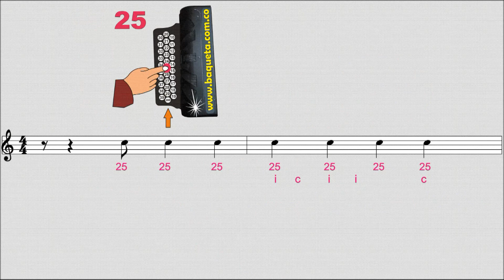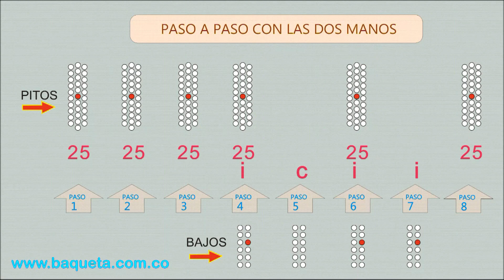MÉTODO DE ACORDEÓN DIATÓNICO TEMAS FÁCILES PITOS Y BAJOS EL BURRITO DE BELÉN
Les dejo este tutorial para que aprenda a interpretar el acordeón desde su casa (sin profesor) !Fácilmente! por medio de números PASO A PASO (Pitos y Bajos)y así puedan sacar cualquier canción vallenata – popular – villancicos – infantil – cristiana etc. Método DIDÁCTICO Tel 2400915 Cels: 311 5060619 – 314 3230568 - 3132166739. Bogotá. "CANCIONEROS BAQUETA" . Cra.69 P Nº 63 A 39 Constan de: (libro y CD de audio) 120 Temas
 PRIMER NIVEL: Ejercicios mano derecha simultáneamente con la mano izquierda. Escalas Mayores: DO-SOL y FA - La Piña Madura - No voy a Patillal - Plegaria Vallenata - El Testamento - La Gota Fría - Oye Bonita - El Aguacero - Jaime Molina - Cumbia Cienaguera - Villanuevero (Merengue) - La Plata - Finales.
SEGUNDO NIVEL La Casa en el Aire - El Medallón - La Pollera Coloraa - La Creciente - Tu cumpleaños - El Caimán - Fantasía - Mi Hermano y Yo - La Cachucha Bacana - Manantial de Amor - La Puya Alegre - La Múcura .
TERCER NIVEL El Mejoral - Matilde Lina - La Gringa - Fiesta en Corraleja - Solo para Tí - Cumpleaños Feliz - La Piragua - Por qué Razón - El Cantor de Fonseca - Mi Muchacho - Relicario de Besos.
 CUARTO NIVEL A Fuego Lento - Drama Provinciano - El Años Viejo - El Mocoso - Esposa Mía - Nunca Comprendí tu Amor - Fuiste Mala - Alicia Adorada - Me deja el Avión - Mucha Dama - Nido de Amor - Llegaste a mí - Volví a Nacer –
 QUINTO NIVEL A tu Ventana - Ay, Hombe - Celos - Ceniza Fría - Compañera - Dime Pajarito - El Milagro - Festival Vallenato - Me tocó Perderte - No Podrán Separarnos - Señora - Yo me Llamo Cumbia El Arroyito.
SEXTO NIVEL Como Quieres que te Olvide - Confidente Peregrino - Prende la Vela - Déjenme Quererla - Me Vieron llorando - El Diario de Mi Vida - Gitana - El Gallo Tuerto - Esperando tu Amor - Te Quiero Mucho - Todo Daría por Ti - Mi Diosa Humana.
 SEPTIMO NIVEL Volvió el Dolor - A una Sirena - Aún Solo - La Enfermedad - El Robo - El Cardón Guajiro - Cuatro Rosas - Matará el Sentimiento - La Patillalera - Donde Están esos Amores - La Custodia de Badillo - Venceremos.
OCTAVO NIVEL Los Sabanales - Mi Amigo el Corazón - Chacuncha - Sirena Encantada - La Pimienta - Lloraré Agua Caliente - Carmen Díaz - Tarde lo Conocí - Santa Marta - Cumbia Sampuesana - Tú - Miguel Canales - Tú Veras - El Alegre Pescador.
 NOVENO NIVEL Que Dios te Bendiga - Listo pa´ la Foto - No mas Dudas - Paloma Guarumera (Merengue) - Parranda en el Cafetal (Merengue) Lucero Espiritual - A Blanco y Negro - La Camisa de Rayas Ritmos de: Paseo - Son - Merengue - Puya.
DECIMO NIVEL Camino al Cielo - Cuidado con Judas - Cambiaré - Esta Vida (Merengue) - Los Caminos de la Vida - Se Acabaron - Los Novios
UNDECIMO NIVEL El Condor Legendario - Me Dicen Mercedes - El Tigrillo (Merengue) - Juepaje (Merengue) - La Sanguijuela (Puya) - Pedazo de Acordeón (Puya) - Escalas en Terceras y Sexta de: DO - SOL - y FA Mayor.
DOCEAVO NIVEL Mi gran Amigo (Merengue)- Diana - Tu Serenata - La Tartamuda - Brindo por Ella - El Santo Cachón- La Candelosa.
CATORCEAVO NIVEL: El Desquite-Tres Canciones- Niña Bonita-Tierra de Cantores- SUSCRIBETE y déjanos tus comentarios VISITA NUESTRAS REDES SOCIALES: TWITTER FACEBOOK INSTAGRAM CONTACTANOS: tels.: 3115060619 – 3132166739 – 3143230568 whatsapp 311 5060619 Bogotá Colombia